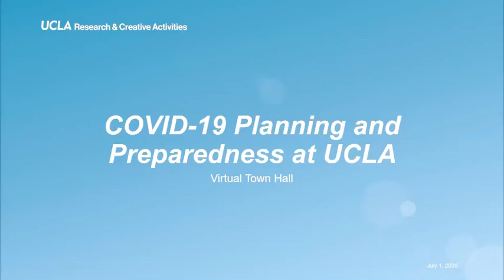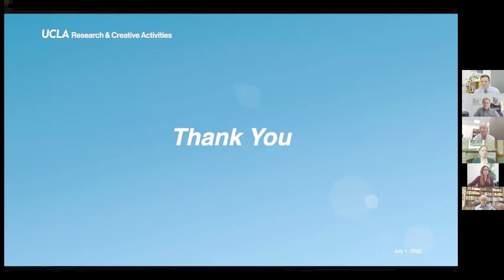COVID-19 Planning and Preparedness at UCLA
UCLA Research & Creative Activities Virtual Town Hall - July 1, 2020